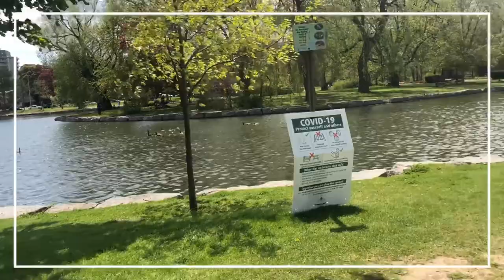الحياة مع حنان عواد | كل سنة وأنتم طيبين ... عيد سعيد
Hanan_Awaad إخلاء المسؤولية: هذه المعلومات للأغراض التعليمية فقط وليس الغرض منها أن تكون بديلاً للاستشارة المهنية.